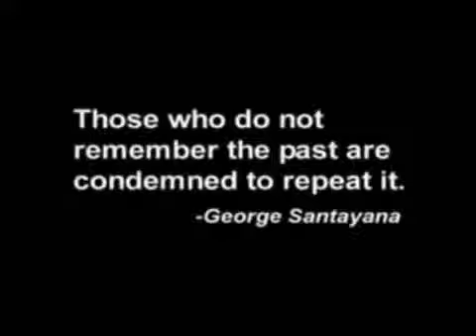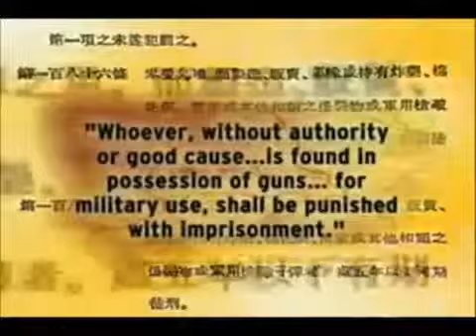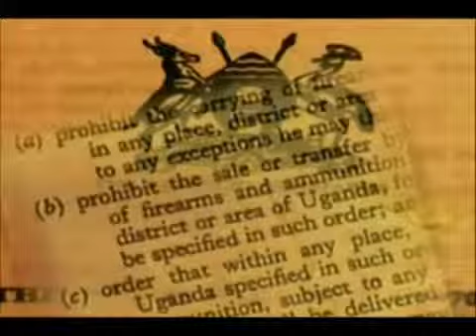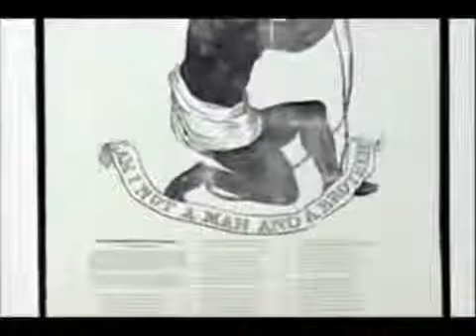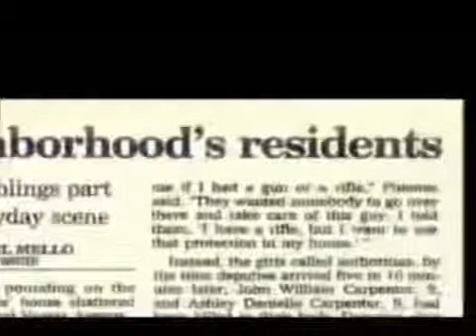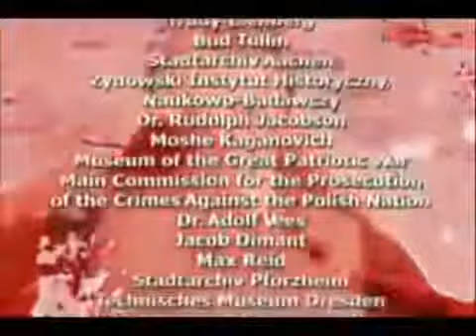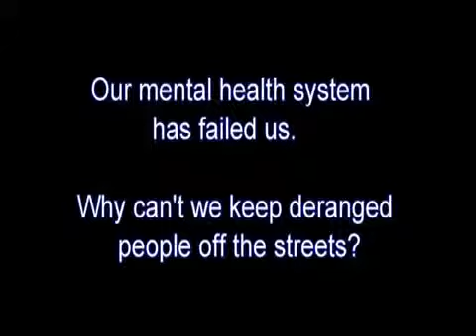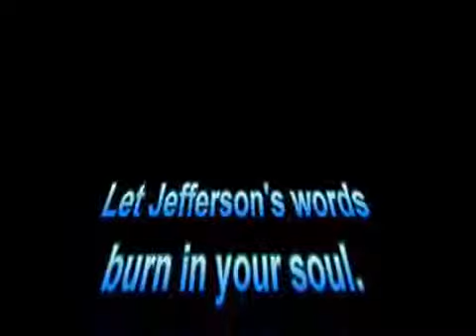Gun Control History Benefit or Disaster?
This is about the history of gun control and how it effects our current state and the ongoing Gun Control debate. This video itself is the property of the original producer of it.
U.S. Code › Title 17 › Chapter 1 › § 107
Fair use of a copyrighted work, including such use by reproduction in copies or phonorecords or by any other means specified by that section, for purposes such as criticism, comment, news reporting, teaching (including multiple copies for classroom use), scholarship, or research, is not an infringement of copyright. The sole purpose of this copy is education, and to allow comments, and an honest debate of the video's contents.